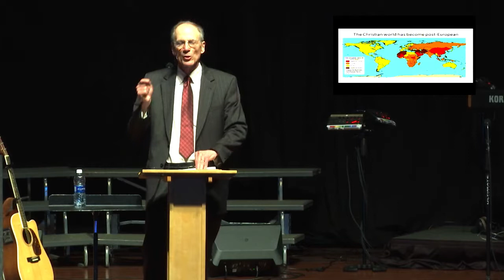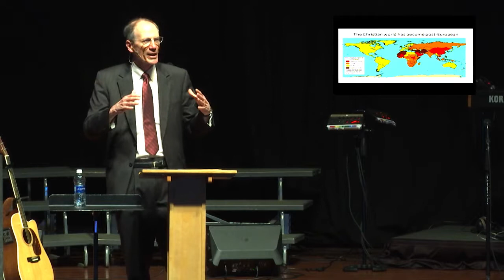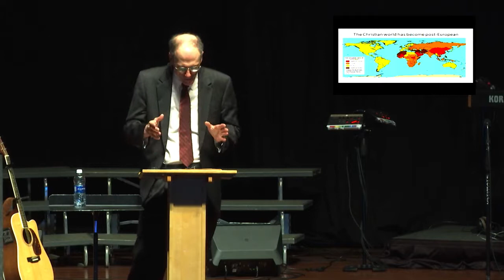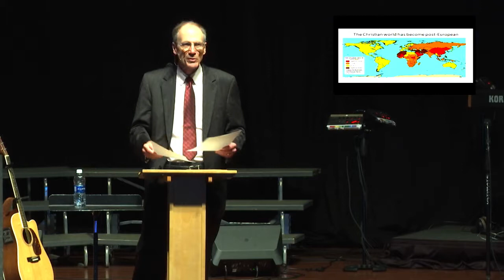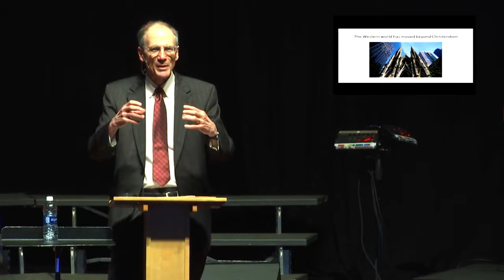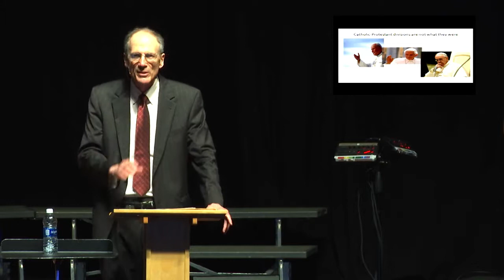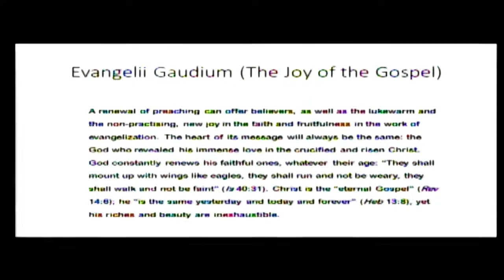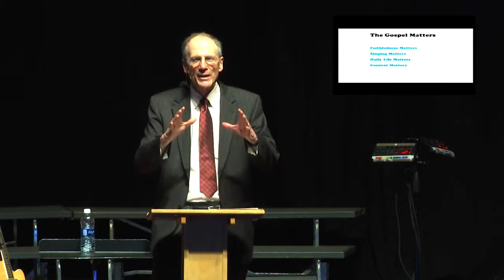GA 2017 Leadership Institute Plenary Session 1, Part 2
"The Reformation Then and Now." Part 2: Putting the Reformation to Use Today with Dr. Mark Noll, Research Professor of History at Regent College in Vancouver, British Columbia.

Delivered at the 37th General Assembly of the Evangelical Presbyterian Church on June 21, 2017, at Fair Oaks Presbyterian Church in Sacramento, California.